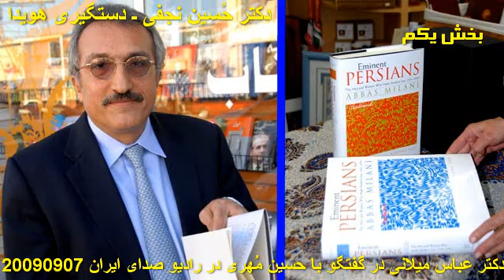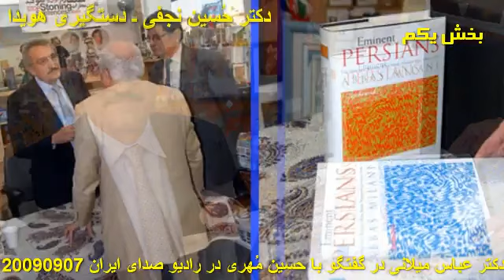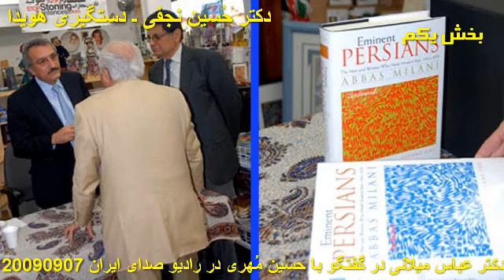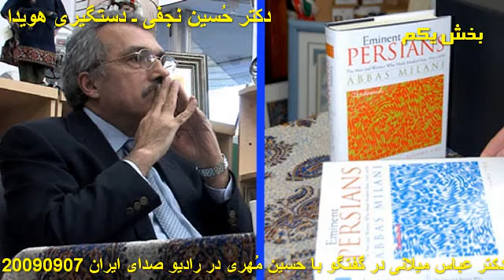مصاحبه حسین مهری با عباس میلانی دستگیری هویدا بدست دکتر نجفی 1